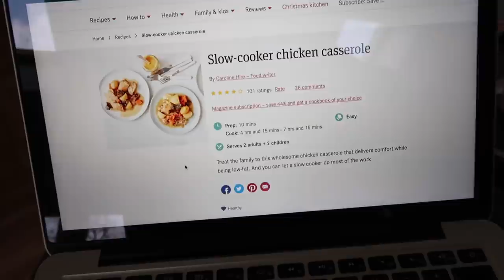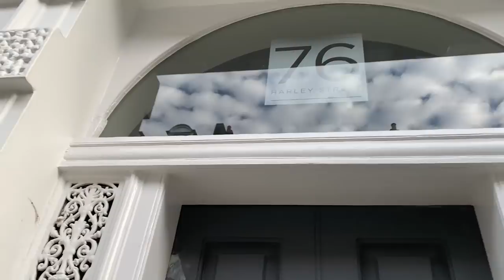WEEKLY VLOG - GETTING MY BRACES FITTED AND FIRST WEEK IN 2ND LOCKDOWN AT HOME!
You can also find me over on...